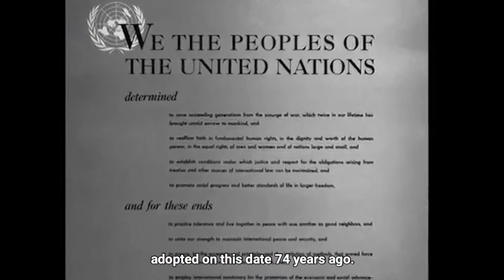The Secretary-General Message on United Nations Day - 24 October 2019